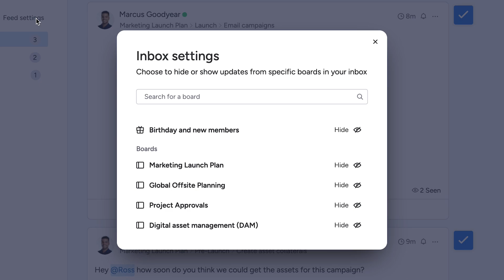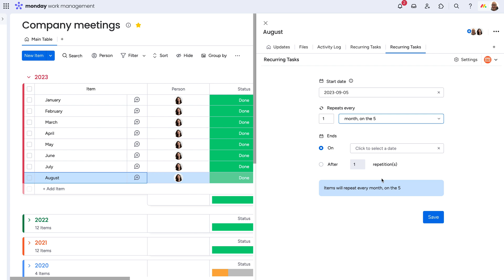monday.com new features | August 2023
Check out what's new on monday.com from August 2023!

00:00 - Introduction
00:04 - Update feed (Inbox)
00:17 - Reactions
00:25 - Custom workdocs cover photo
00:33 - Kanban improvements
00:53 - WorkForms analytics
01:02 - Trending App: Recurring Tasks

See you next month with more exciting updates!

Want to deep dive into this topic? Check out our Academy and more resources in our help center!